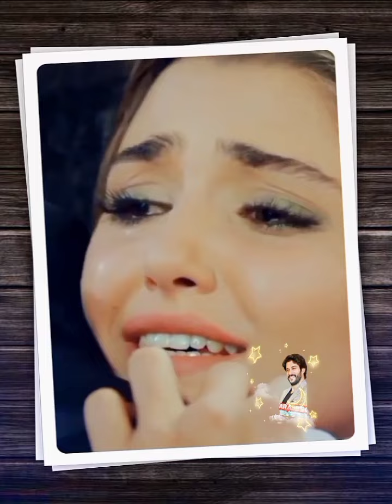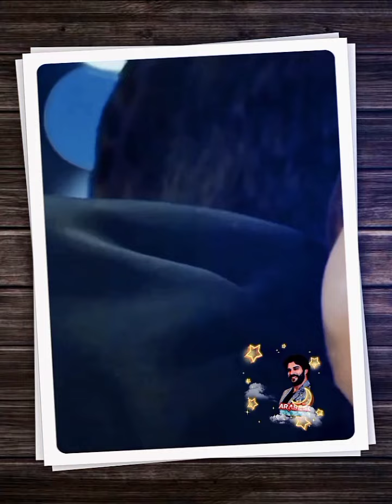انا بعشقك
مياده الحناوي